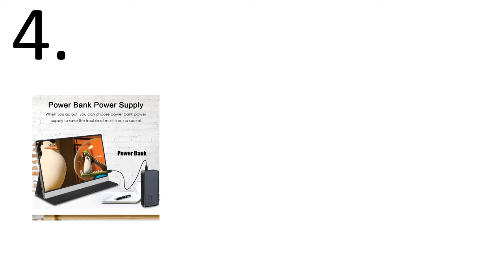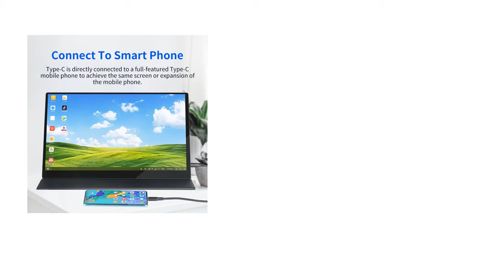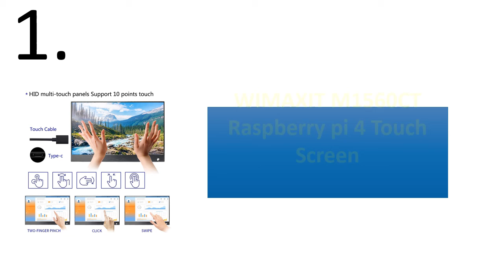5 Best Raspberry Pi Monitors Review 2021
5 Best Raspberry Pi Monitors Review 2021

1. WIMAXIT M1560CT Raspberry pi 4 Touch Screen Gaming Entertainment LCD Monitor for Computer PC Switch Game Console

2. 15.6 Inch gaming monitor Touch screen lcd display 3840x2160 Portable Monitor 4K for computer raspberry Huawei Samsung G5 Macbook

3. 13.3" 15.6" Portable Gaming Monitor 1080P HDR IPS Screen USB C HDMI Computer PC Monitor for Switch Xbox PS4 Raspberry Pi

4. 12.5 inch 4K Touch portable monitor 3840x2160 IPS HDR screen Gaming Display with mini hdmi type c interface for Raspberry Pi NS

5. New 11.6 inch USB HDMI IPS Display Capacitive Touch Screen Monitor 1920x1080 For Raspberry Pi 4 Model B 3B+ Windows